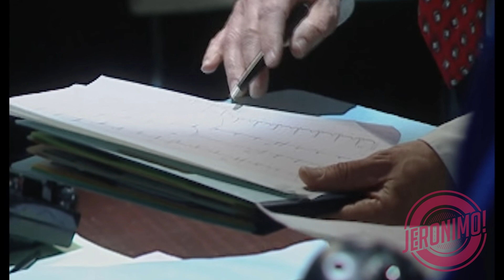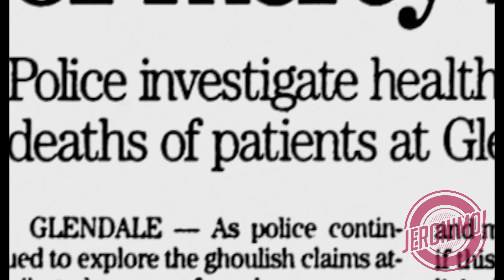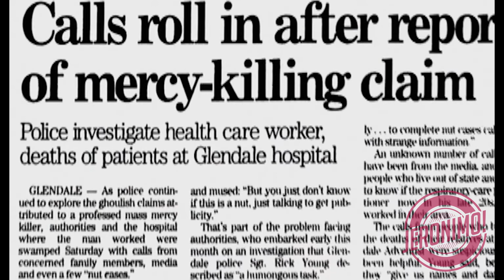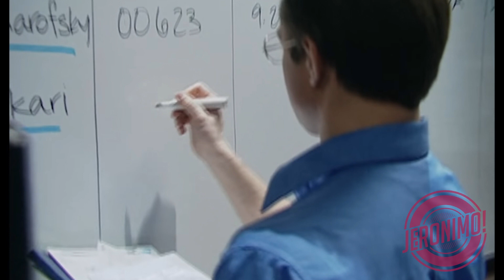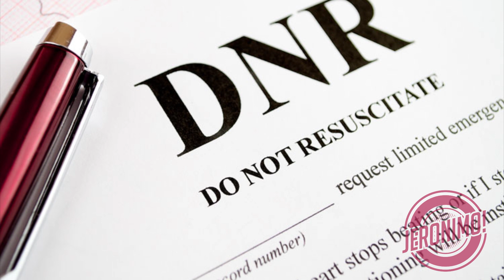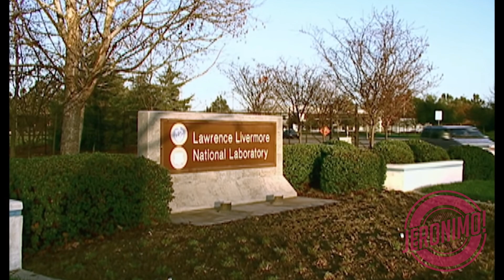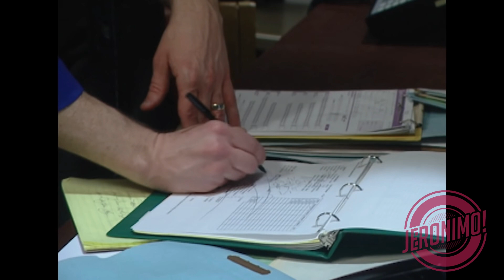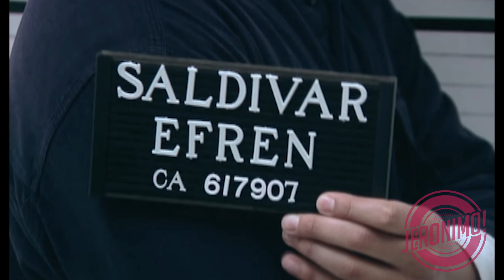Crime- Glendale Damdawiina thihna rapthlak- 2